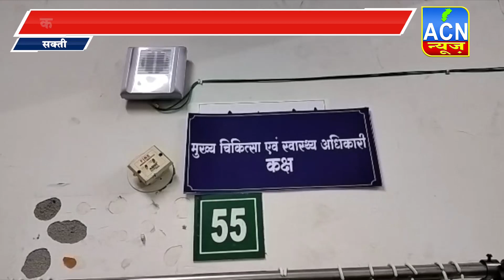सक्ती, कुपोषण की काली छाया से बच्चों को निकाला जाएगा बाहर